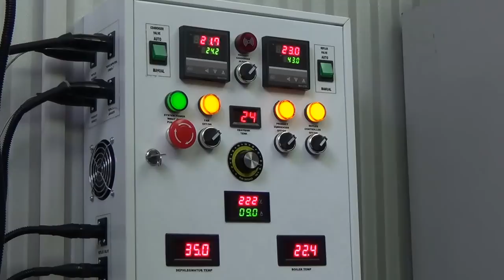StillDragon® - 5" Crystal Dragon™ with NEW ProCap36™ + Flow Director Bubble Plates Demo Run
Watch a Demo Run of a StillDragon® 5" Crystal Dragon™ with the NEW ProCap36™ + Flow Director Bubble Plates!

The shown setup is mounted on top of an insulated 75L pot belly boiler. The 5" Crystal Dragon™ is configured with six bubble sections containing the new ProCap36™ bubble plates with flow directors. At the top you can see the new 5" dephlegmator and a stainless steel flex pipe connection to a table mounted 4" product condenser. This particular setup is powered by three electric heating elements and a still automation controller (not all of these parts are actually available yet).

StillDragon® User Group - Your one-stop resource for configuring & using the one and only completely modular distilling equipment!